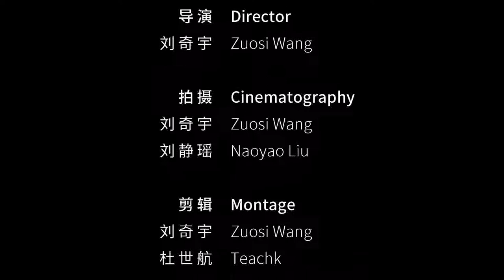2017届毕业典礼 - 24中的24小时 (Time-lapse)